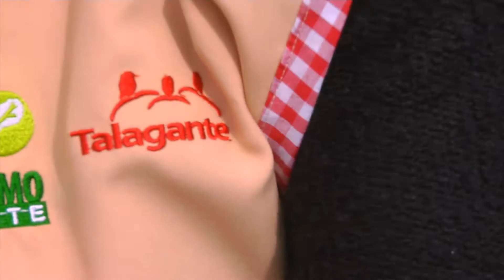AUTOCONSUMO 2014 ANGELINA 30julio2015